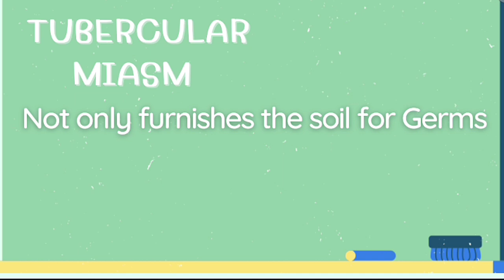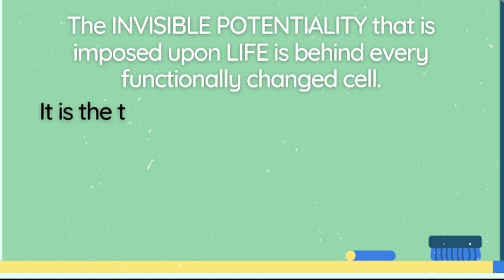Tubercular Miasm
Conclusive part of the chapter  'Bacteria and its relation to Pathology' by J H Allen

It talks about the Tubercular Miasm in detail from the perspective of J H Allen, along with its notes from his book Chronic Miasms: Psora and Pseudopsora

It will hopefully be useful to the students and homoeopathic aspirants to understand the concept. Drop a comment if you find the video helpful.